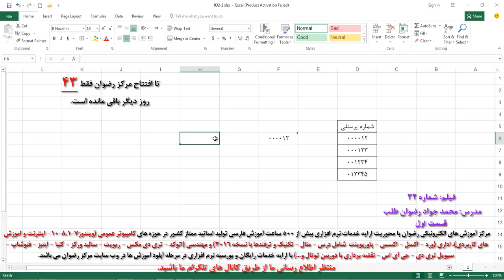فیلم شماره 57 کانال تلگرام اکسل ۲۰۱۶